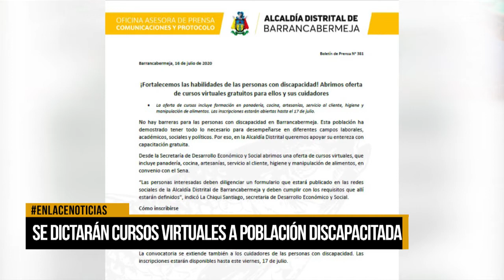Se dictarán cursos virtuales a población con discapacidad